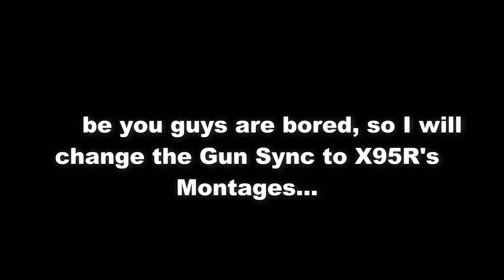KLOUD - Humans (Far Out Remix) Gun Sync + X95R Montages | Roblox Phantom Forces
Hello guys, EV is here :D
Sorry to you all because I haven't upload any new video... My editing software keep crashing and crashing, so It took me a lot of time to finish it.

Games:
Roblox - Phantom Forces
Roblox - Those Who Remain